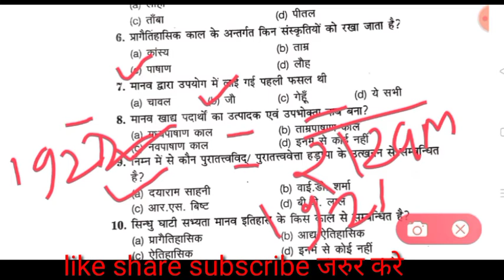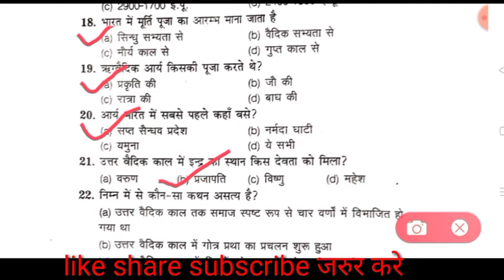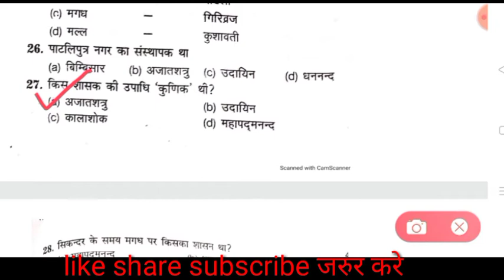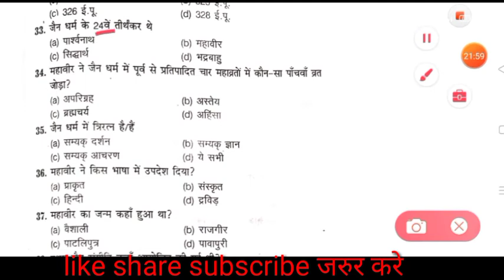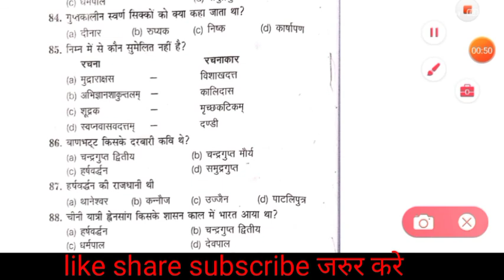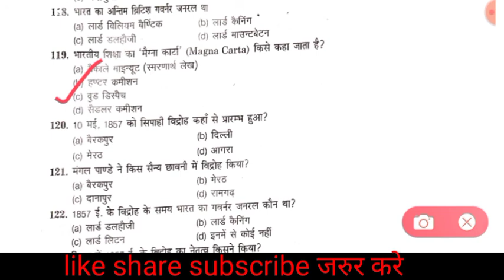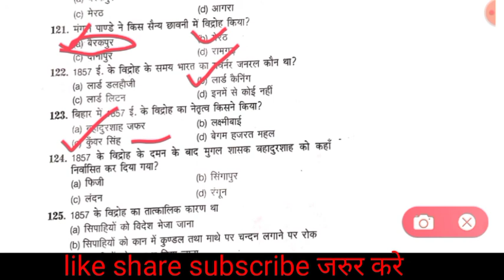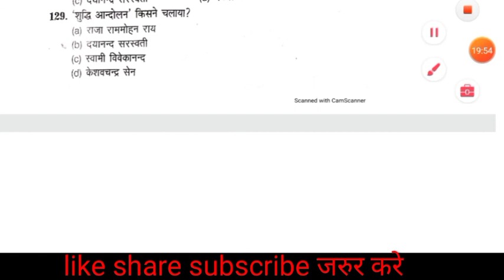Bihar Paramedical / Bihar ITI / AIRFORCE Y group / other exams ful history question in hindi